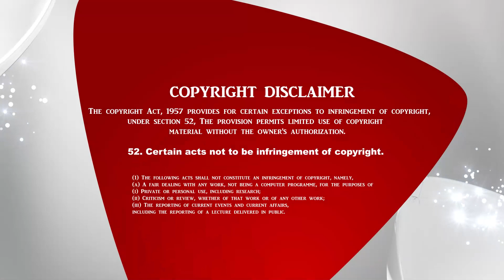அனுதினமும் சிலுவை சுமப்போம் | The Crossway Ministries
1. The Holy One- A programme where God is being praised for His holiness by describing His attributes.
2. Prayer Walk- Each day a street is selected and prayer walked. So monthly 22 streets are walked and prayed for.
3. Traffic prayer-Telecast of Praying on the accident spots .
4. Emergency prayer-Instant telecast of prayer points and Praying for the critical patients in the hospitals as and when the prayer needs are shared from 17 different well known hospitals in the city.
5. Breaking Prayer- whatever be the breaking news would be immediately telecasted as a prayer need.
6. How to Pray?- Based on the ongoing issues of the society, three different pastors discuss how to avoid the future repetitions of the same issues and pray for the same.
7. My leaders-Telecast of conducting Personal interviews with Government Leaders and praying for them based on 1Timothy-1:2.
8. The Real Fighters- Daily prayer for the army and the police departments.
9. The Real Heroes- Daily prayer for the safety of Ambulance drivers.
10. Men of God- Personal interview with men of God where they share their testimonies and life experiences.
11. A Hand full of flour and little oil- Diet advice for pastors and preachers, live cooking, suggestions for consuming energy giving food for pastors before ministering on the stage.
12. Wedding at Cana- Telecasting the interview with the men of God on their Wedding Anniversary.
13. Don’t Worry- Teaching the people How to pray instead of worrying when the enemies rise against them.
14. Media Missions- Praying for all the Christian Media channels.
15. Seed- Telecasting the lives of the men of God who have entered into eternal glory.
16. Goodnight – Thanksgiving prayer for the day.